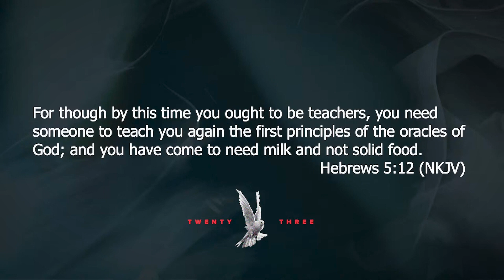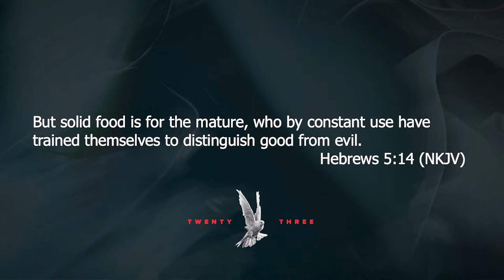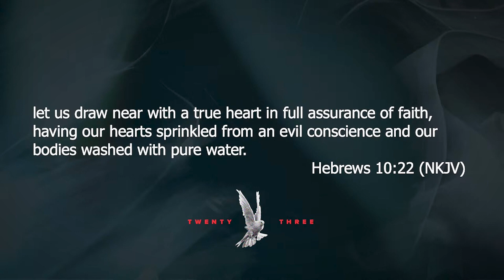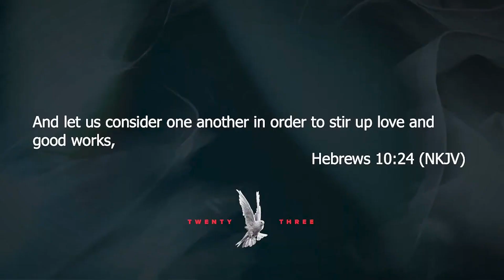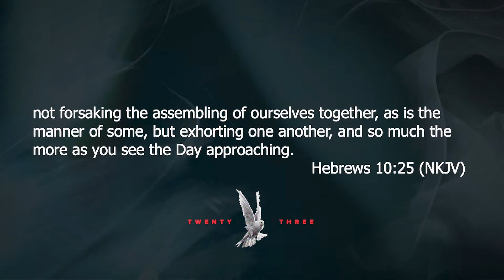Loving One Another | Abundant Life Church